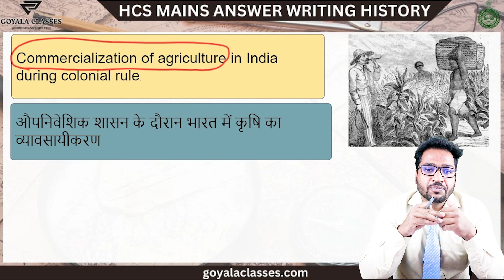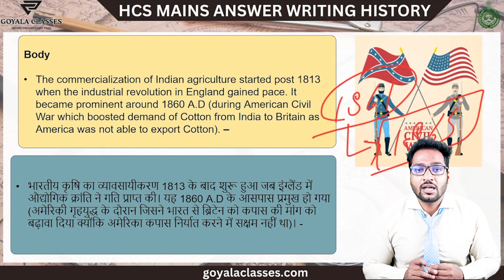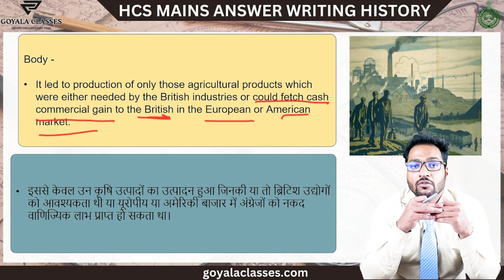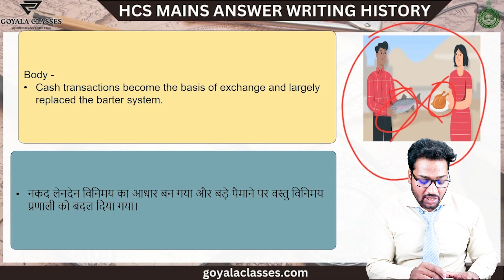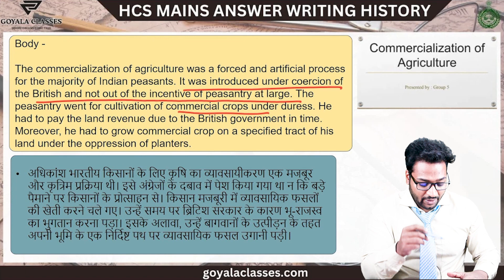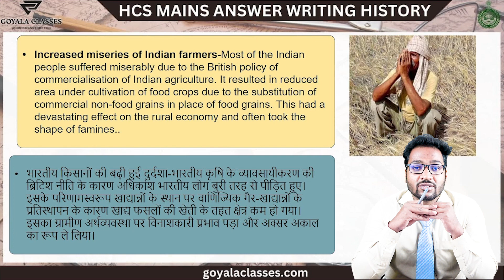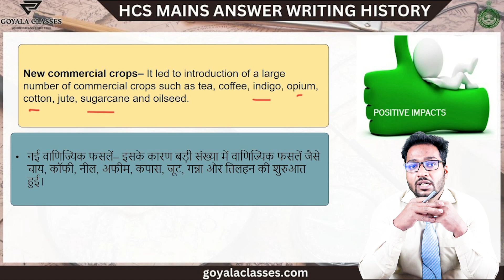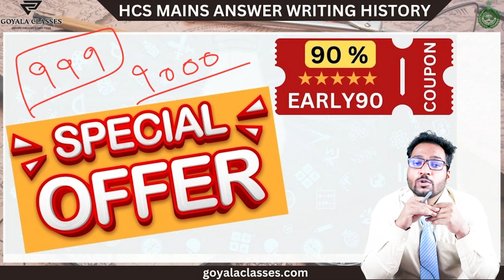HCS सर्वज्ञान Mains Answer Writing Program 2023 | Day - 10 |Goyala Classes